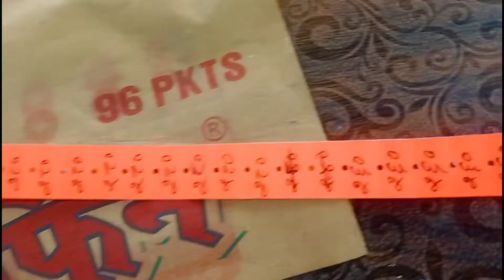आप का Question मेरा Answer //daily vlog //BFM ke pass garment hi in Biratnagar // Biratnagar garment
Is video min ek garment dekhaya gaya hi or
Ye garment( Arun marg road Biratnagar) min parta hi Agar kabhi zarorat ho to zaror jaye
Agar Aapka Kapre ka business hi to is number pe.+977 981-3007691 sampark kar sakte hi or apne hisab se Kapre ka order bhi Kar sakte hi
first one year challenge vloger in nepal
cloth garment in Biratnagar
kapra ki dukan in Biratnagar
hole sell shop in Biratnagar
Biratnagar garment
ithari garment
garment in ithari
# min husain Ulti baat name qq rakhha

Pehle pehal lagta tha zaati masala hi
Fir samjh aya muhabbat kaenati masala hi
one year challenge vlog in nepal
Daily vlog
life style in nepal
a day in my life
rangeli bazar
kali mandir in rangali
shive mandir in rangali
rangeli market
beautiful Park
beautiful Park in our village
Village ka store room
rangeli vlog
mahalaxmi store in rangali
Anwar nepali
Anwar nepali vlog
Anwar nepali ki video
dainiya bazar
sorave joshi vlog
manojdey vlog
vikash karoriya vlog
dilkush vlog
daily life vlog in nepal